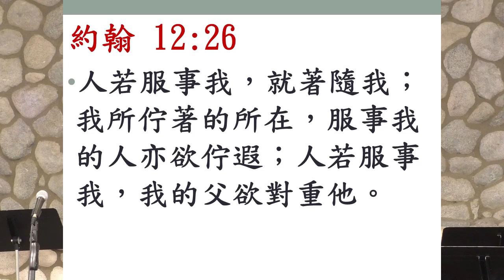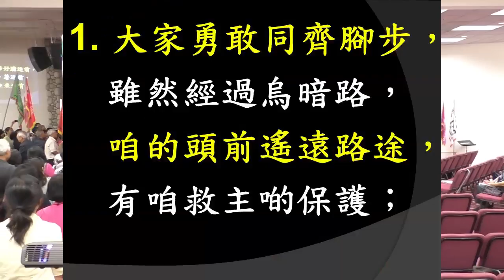南加州TPC靈修 開會聖餐禮拜, 2017-6-09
南加州TPC靈修 開會聖餐禮拜 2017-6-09, Murrita Hot Springs Christian Conference Center